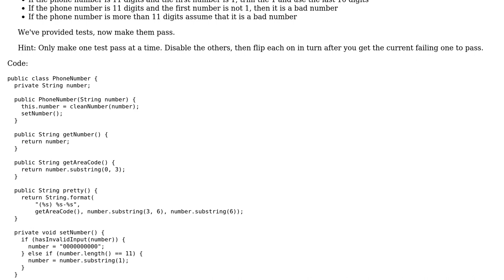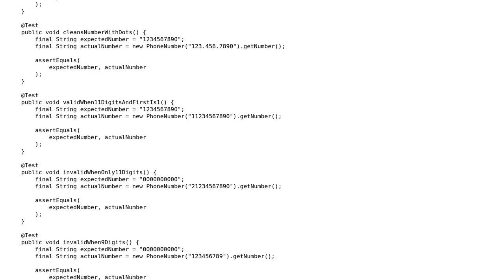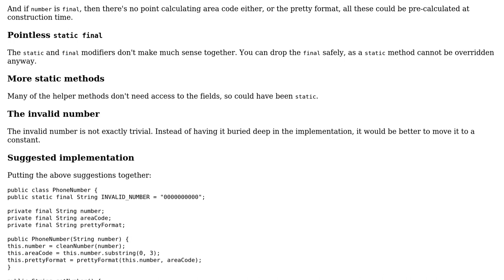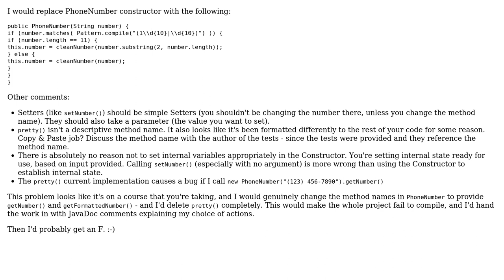Code Review: Let me fix thou number (2 Solutions!!)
Code Review: Let me fix thou number

With thanks & praise to God, and with thanks to the many people who have made this project possible! | Content (except music & images) licensed under CC BY-SA | Music | Images & others | With thanks to user janos user Dave user CodeYogi and the Stack Exchange Network Trademarks are property of their respective owners. You are responsible for your own actions.